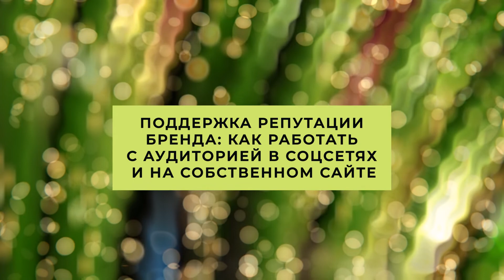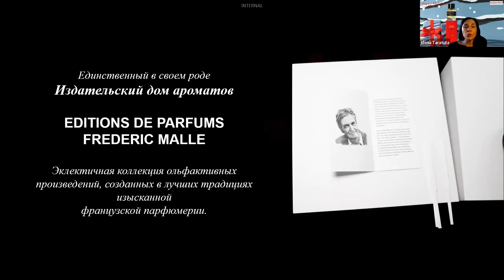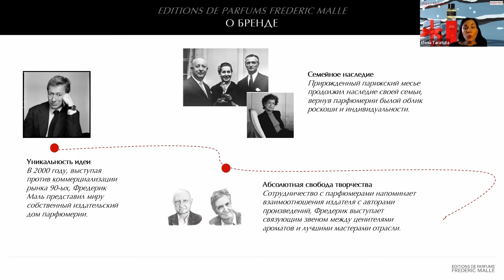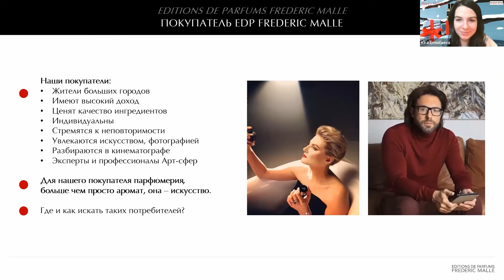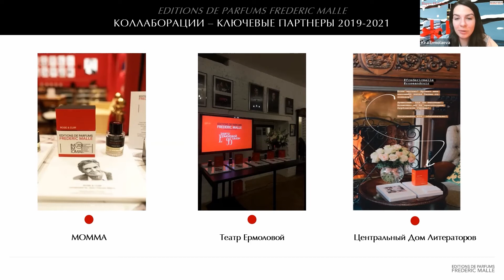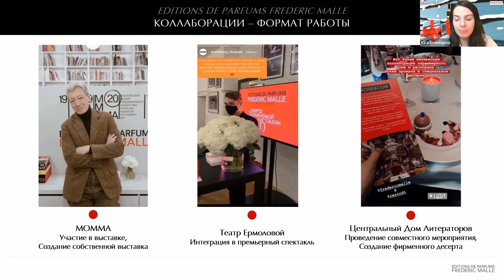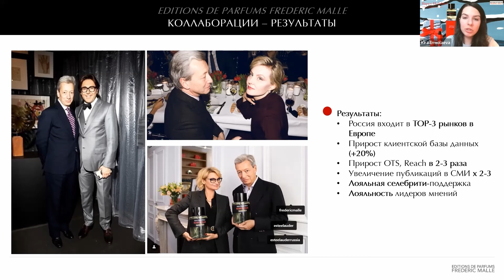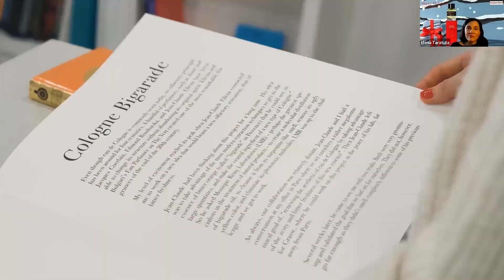Поддержка репутации бренда: как работать с аудиторией в соцсетях и на собственном сайте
Основные темы выступления:
- Точки взаимодействия с аудиторией;
- Четкое позиционирование своего бренда как повышение лояльности;
- Качественный контент и сервис как инструмент удержания аудитории;
- Соответствие своим ожиданиям как один из вопросов, которым бренд должен периодически задаваться.

Спикер:
Елена Таратута, бренд-директор, Estee Lauder Companies Fragrances.